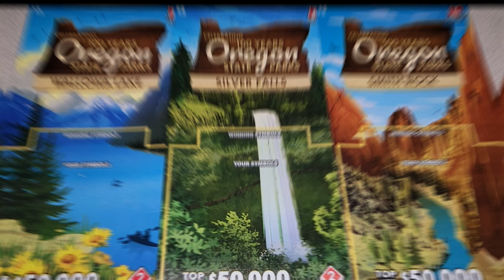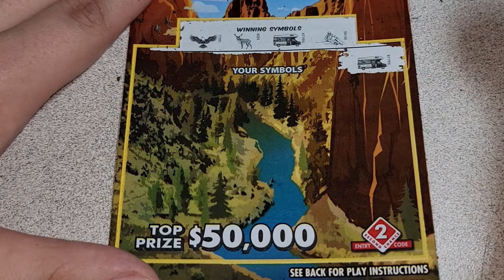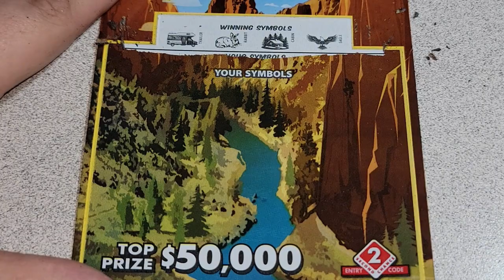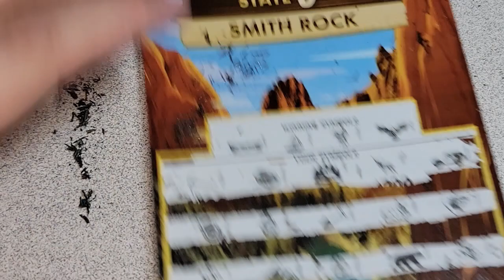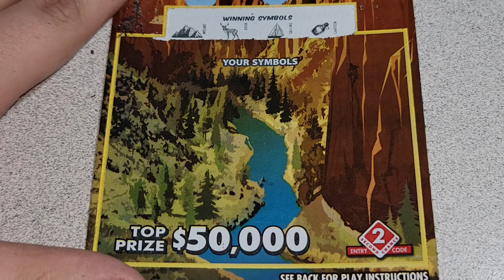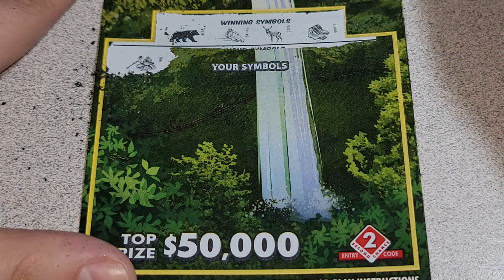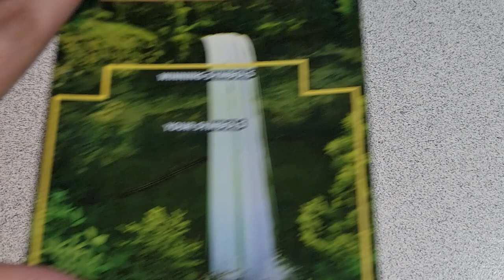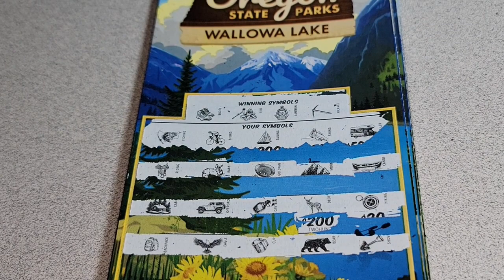Full Book Plus Giveaways!